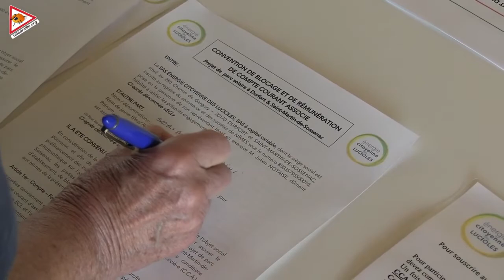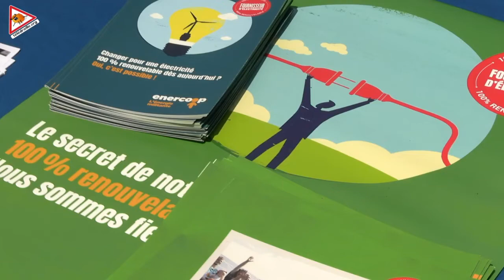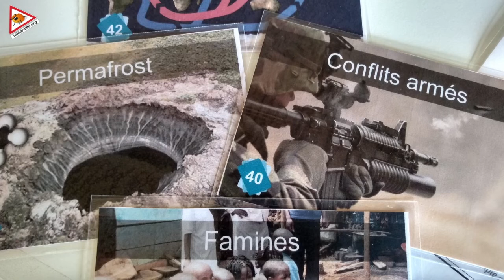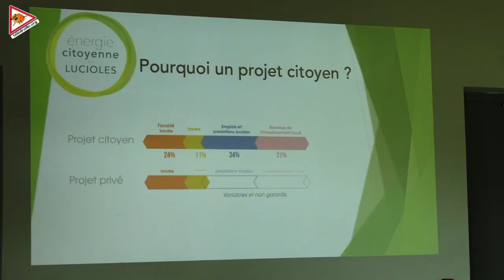L'énergie citoyenne à Saint Jean de Serres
C'est sous un beau soleil de mai que la centrale de 200 m² de panneaux solaires, installée depuis la mi-mars sur le nouveau foyer communal du village a été inaugurée. Cette installation photovoltaïque est la première réalisation de la société coopérative citoyenne Energie Citoyenne des Lucioles, qui s’est engagée concrètement dans la transition énergétique.